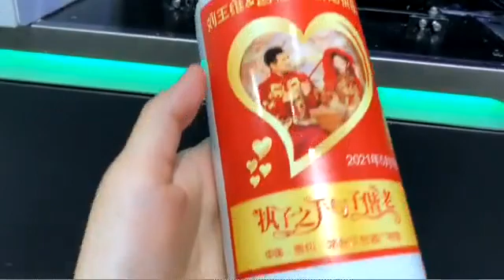Customized wire bottle printing for the wedding party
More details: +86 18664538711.